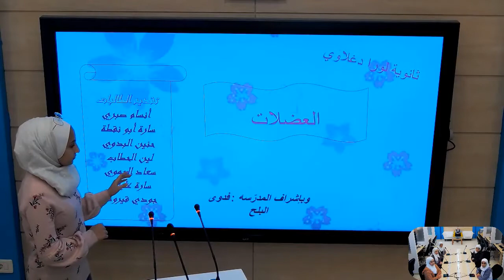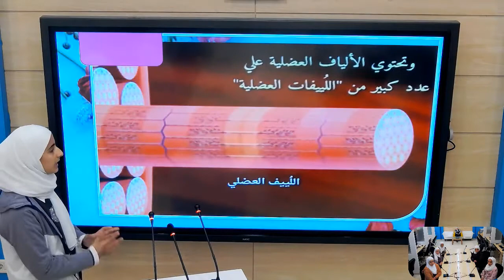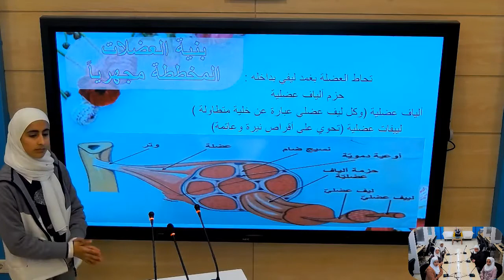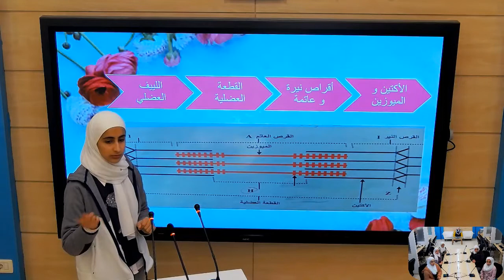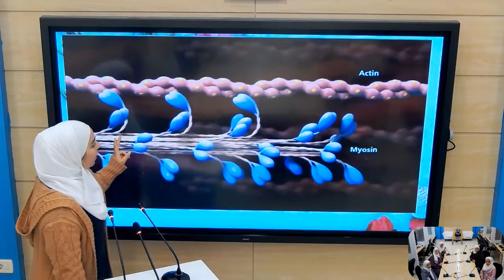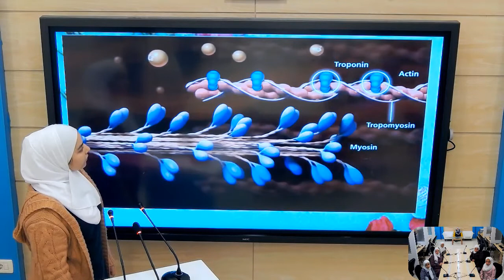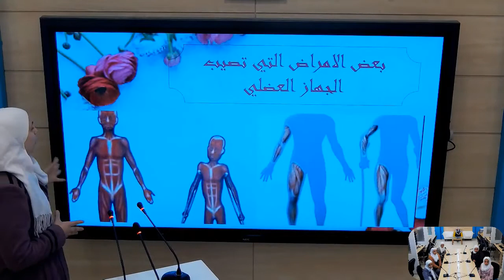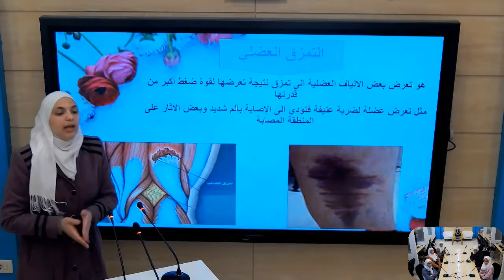الأول الثانوي - علم الأحياء والأرض - العضلات